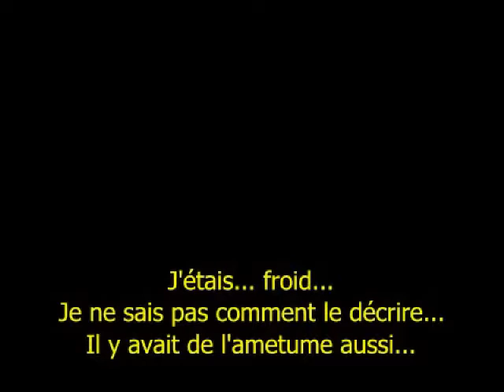Nick Vujicic courte biographie